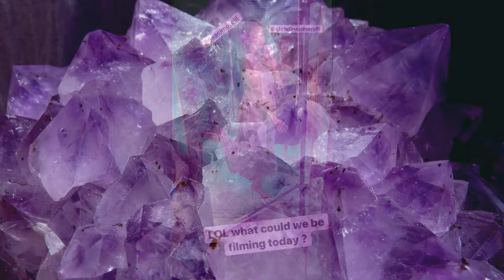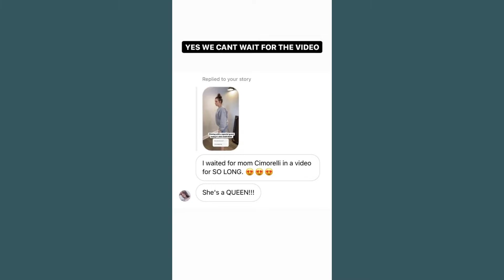Cimorelli Band Instagram Story 29/03-01/04/2022